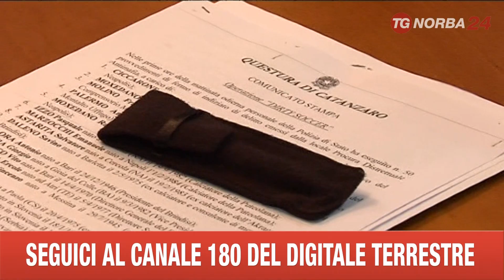CATANZARO OPERAZIONE DIRTY SOCCER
PILOTAVANO PARTITE E RISULTATI A LORO PIACIMENTO. DECINE DI DIRIGENTI E GIOCATORI DI LEGA PRO E SERIE D COINVOLTI NELL'INCHIESTA SUL CALCIOSCOMMESSE CONDOTTA DALLA PROCURA DI CATANZARO E CHE COINVOLGE DIRETTAMENTE ANCHE IL CALCIO PUGLIESE